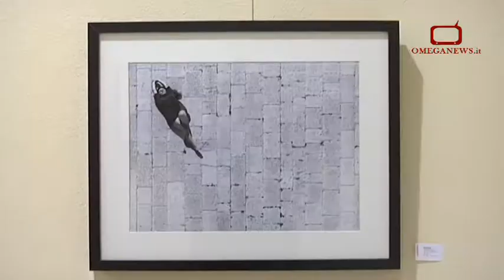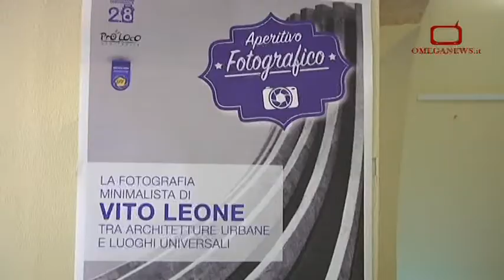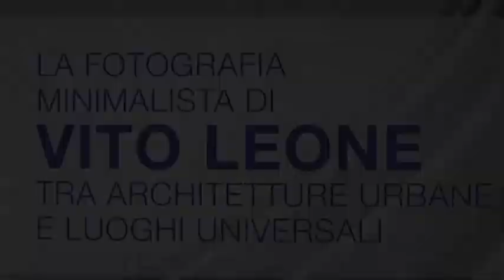APERITIVO FOTOGRAFICO " LA FOTOGRAFIA MINIMALISTA DI VITO LEONE"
Sono cresciuto negli anni '80, nel quartiere Tamburi di Taranto, il paesaggio industriale e urbano è parte di me. Racconti di città-alveare, di quartieri popolari, di periferie e cemento sono il rumore di fondo, costante, della mia fotografia. La sintesi è un contrappunto di linee e forme, che coglie il ritmo della città, gli accenti e le pause, nella ripetitività o nella discontinuità dell'immagine. Merletti di bianco assoluto (la Concattedrale di Gio Ponti) e buchi neri (i corridoi della Bestat, le scale concentriche razionaliste) fanno il resto.
È un omaggio ad una città violentata da decenni, eppure bellissima, fissata in 'pose' che rappresentano sì Taranto, ma potrebbero essere topoi universali. Non-luoghi come le periferie, le stazioni. Spazi comuni, slegati dal contesto, per questo riconoscibili a tutti e in cui tutti si riconoscono, “come se il mondo fosse un’unica grande città”.
La mia ricerca fotografica fonda le radici nel minimalismo degli anni '70 e rende tributo a grandi nomi del '900, tra tutti Ghirri e Basilico, Lewis Baltz, Robert Adams e i coniugi Becher. Un processo di "sottrazione" del segno che si ricompone nella semplicità dell'immagine, la quale, alleggerita dalle ridondanze, si assolutizza in linee e colore.
La struttura architettonica perde il suo valore d'uso quotidiano e diventa metafora, simbolo, essenza. E' il principio del 'less is more' di Van De Rohe applicato nella fotografia. Il risultato è uno studio comparato sulle forme che si ritrovano nella perfezione del design e – in assoluto – nella matematica. Dicono che in questo tipo di fotografia presenza umana ci sia poco e che di essa si percepisce solo il passaggio. Piuttosto, la tensione verso l'astrattismo e il simbolismo, la fissazione del paesaggio in archetipi, fa diventare quest'arte concettuale, introspettiva, a volte onirica. L'uomo c'è, c'è la sua mente, a volte scomposta, inghiottita dal tunnel dell'esistenza, altre volte mera spettatrice della grande bellezza. Il mio interesse artistico non è al significato dell'immagine in sé, ma alla tensione tra i materiali e le forme e al loro comportamento nello spazio. L'osservatore può interpretare con la sua personale sensibilità, liberandosi dai codici di lettura convenzionali; dettagli urbani che sono spesso sotto i nostri occhi senza che siano “letti” artisticamente ma che ognuno può sentire propri.